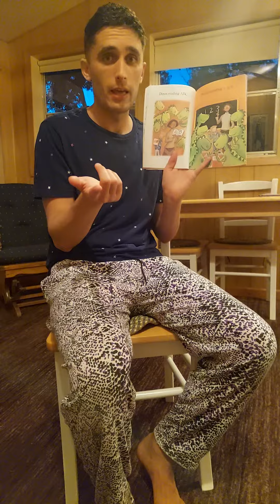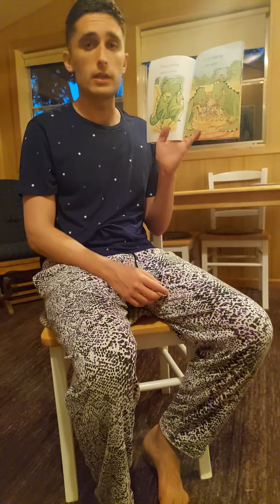A reading by Aba: Dinos Dancing